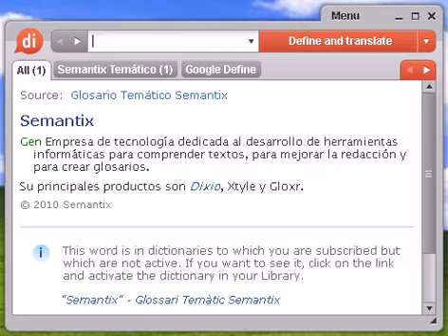Definición de invariable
Source:  Tesauro Español (OpenThesaurus) invariable 1 absoluto, total, completo, ilimitado, incondicional, definitivo, tajante, inmutable, categórico, rotundo 2 ejecutorio, inapelable, firme 3 estático, fijo, inmutable, quieto, parado, inmóvil, pasivo 4 estacionario, estable, estabilizado, inmóvil © OpenOffice.org

invariable, diccionario, definición, significado, español, castellano, dixio, invariables